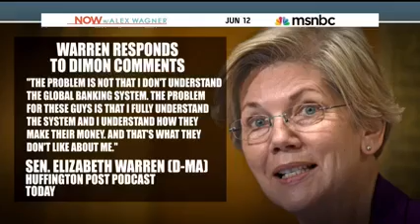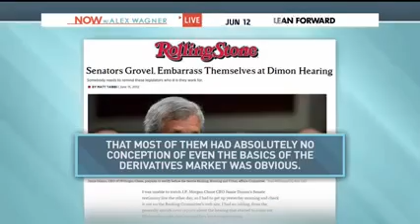Jess McIntosh on Alex Wagner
EMILY's List VP of Communications, Jess McIntosh on Alex Wager. Discussing the dictionary definition of “mansplaining” with a panel of 3 men.